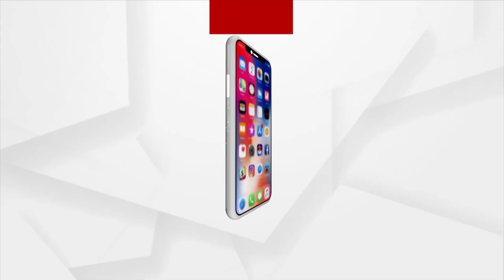Balasore: 200 smuggled cows rescued, 7 held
Balasore: 200 smuggled cows rescued, 7 held by Jaleswar Police.